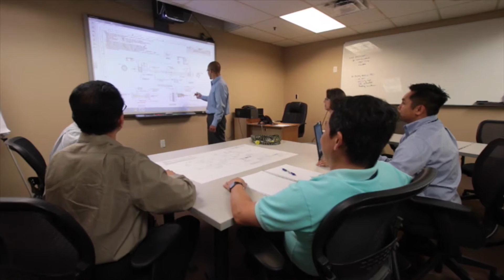Co-Operative Industries Aerospace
Co-Operative Industries Aerospace is a customer oriented team that offers extensive experience in harness solutions. From our AS9100 registered facility we develop and manufacture electrical wiring harnesses, cables, ignition leads and flexible metal conduit assemblies for the aerospace market. In addition, Co-Op’s on-site FAA, EASA and CAAC Certified Repair Station supports airlines with accessory check & test, repair, and overhaul services.